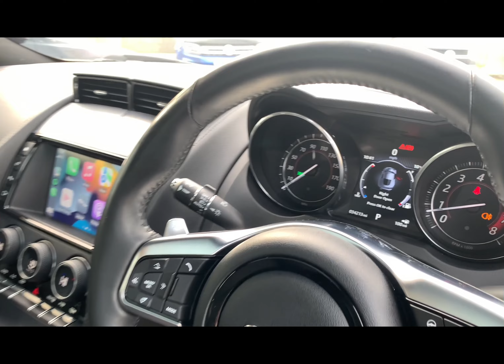2017/67 JAGUAR F-TYPE 3.0 V6 R-DYNAMIC AWD 380 IN ULTRA BLUE METALLIC AND PREMIUM BLACK LEATHER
JAGUAR F-TYPE V6 R-DYNAMIC AWD
2017/67 JAGUAR F-TYPE 3.0 V6 R-DYNAMIC AWD 380 IN ULTRA BLUE METALLIC AND PREMIUM BLACK LEATHER INTERIOR.